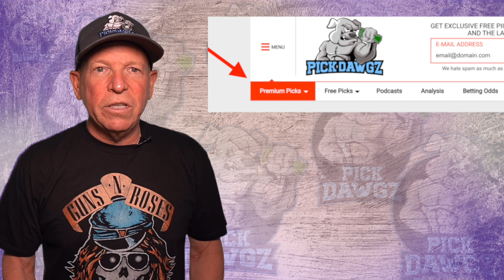Baylor vs BYU 10/16/21 Free College Football Picks and Predictions Week 7 2021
The BYU Cougars take on the Baylor Bears in Saturday Week 7 College Football Action. Get Mitch's College Football Pick and Prediction for this game.